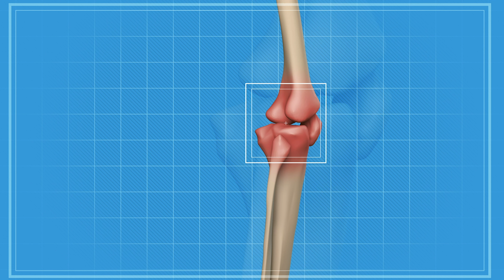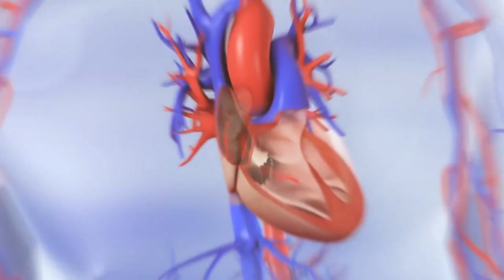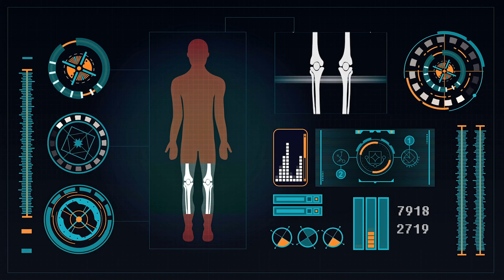72 बीमारियो का काल है, घुटनो का दर्द,हाई बी पी,डाइबिटीज,कोलेस्ट्रोल,knee pian,heart attack, eyesight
72 बीमारियों का काल है, घुटनों का दर्द,हाई बी पी, डाइबिटीज, कोलेस्ट्रोल, knee pian, heart attack, weight loss, eyesight, khoon ki kami
Remedies,Health Tips,72 बीमारियों का काल है,घुटनों का दर्द,हाई बी पी,डाइबिटीज,कोलेस्ट्रोल,knee pian,high bp,cholesterol